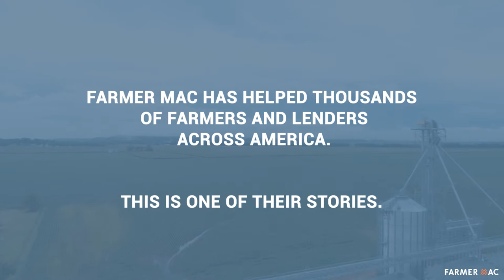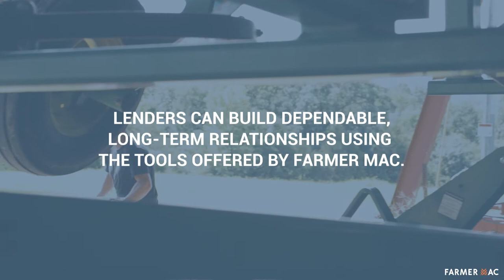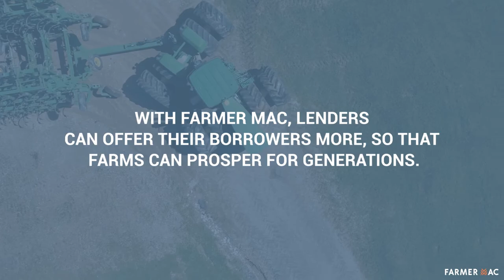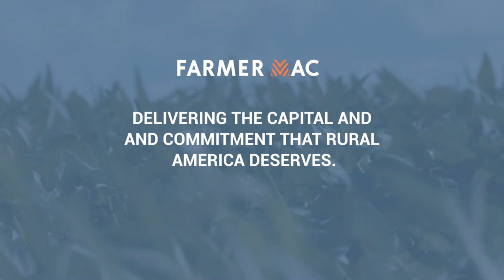Farmer Mac: Taking the Long View